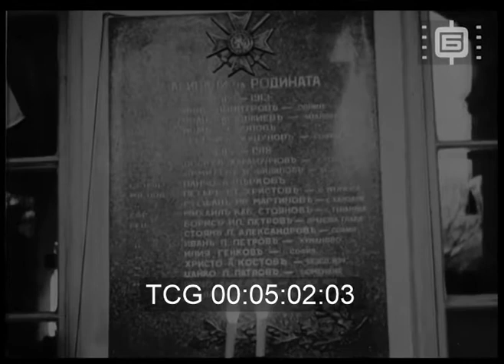Царски Кинопреглед 125 - Художествената галерия, Япония, Погребението на Списаревски (1944)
Видеото е собственост на Българската национална филмотека. Използвано е изцяло с образователни цели.
I. State Gallery, Sofia. Opening of 17th art exhibition, organized by the Artists' Union of Bulgaria. Rayko Aleksiev, president of the union, holds a speech. Minister of Education Boris Yotsov speaks. // II. Japan. Children playing soldiers - they shoot a cannon, battle with wooden planes and tanks. // III. Sofia. State printing office. Consecration of a memorial plaque of the workers and employers who fell in the wars. Military unit in front of the building in a moment of silence. Laying wreaths in front of the plaque. // IV. Sofia. Opening of a Hungarian Scientific Institute at Sofia University. Boris Yotsov, Minister of Education, speaks. Hungarian Minister Plenipotentiary Michel Arnotti speaks. V. Sofia. Officers. War Minister Gen. Rusi Rusev is present. Presentation of diplomas and awards. The new officers parade in the school yard. // VI. Sofia. Funeral of Captain Dimitar Spisarevski and Lieutenant Georgi Kyumyurdzhiev, who died in an air battle with British pilots. Mourning procession in the streets of Sofia. Relatives of the dead. Laying wreaths. A plane flies over